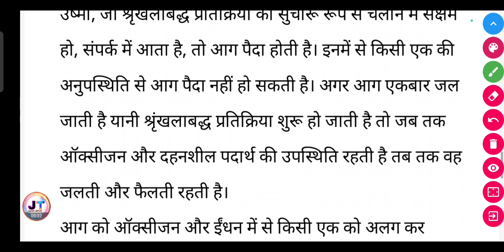आग पानी से क्यों बुझ जाती है ? || Aag Pani Se kyon bujh jaati Hai